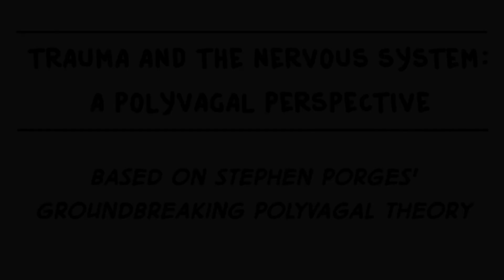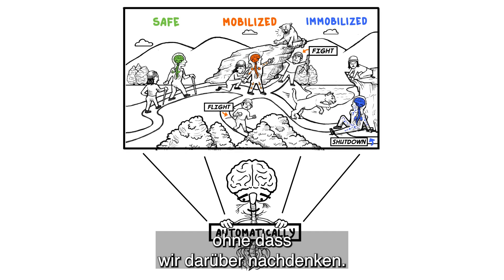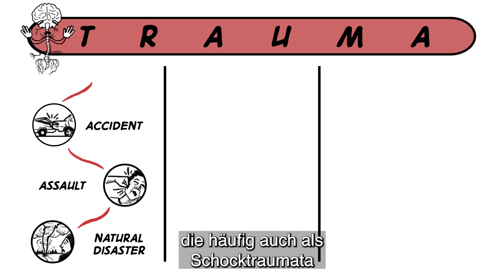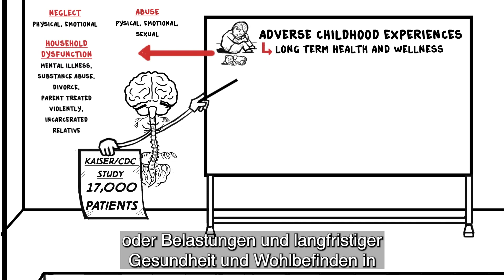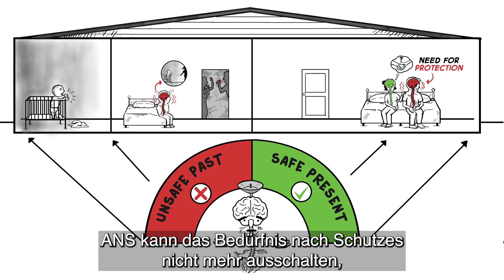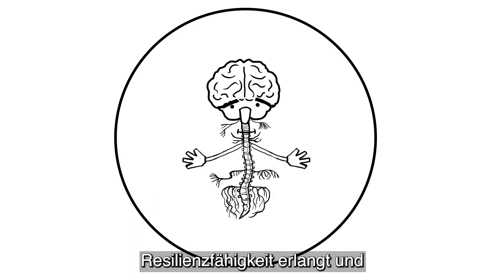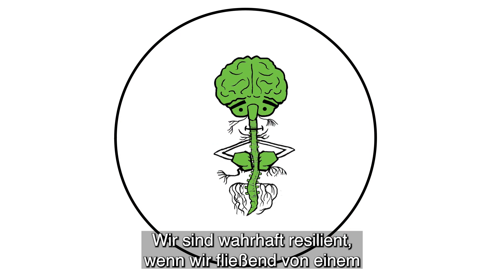9 Minuten Trauma und unser autonomes Nervensystem - eine polyvagale Perspektive.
Dieses Video erklärt kurz und anschaulich wie unser autonomes Nervensystem (ANS) uns in sicheren Situationen und durch Gefahrensituationen steuert. Traumareaktionen werden dadurch verständlich und nachvollziehbar. Die Polyvagal-Theorie ist dabei die Grundlage des Erklärungsmodells.